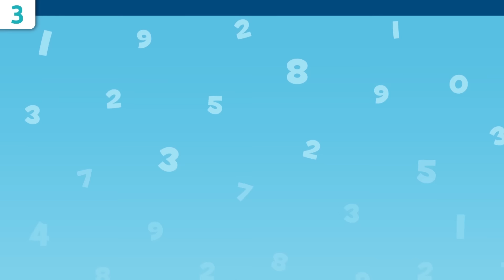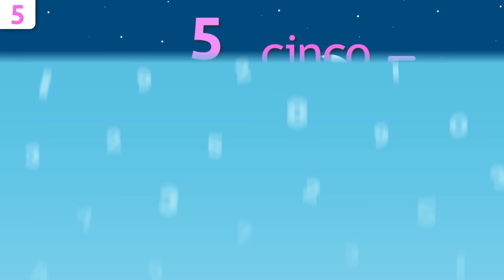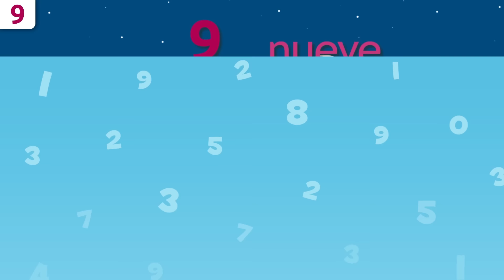LOS NÚMEROS del 1 al 10 y LOS COLORES - Vídeo educativo para aprender a contar y los colores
Vídeo educativo para niños en el que aprenderán los colores y los números del 1 al 10. En él aprenderán los colores. Se divertirán y aprenderán los números con canciones infantiles. Además, aprenderán a escribir y a contar los números del 1 al 10. Este vídeo es perfecto para que los niños aprendan diferentes conceptos y que refuercen los conocimientos adquiridos durante el curso y en las aulas.

Este vídeo es un recurso muy útil e interesante para los niños. Es perfecto para enseñar los números y los colores. Es un excelente vídeo para educación infantil y primaria.